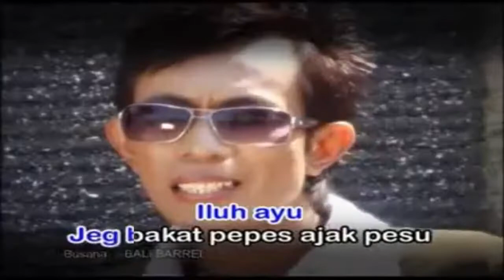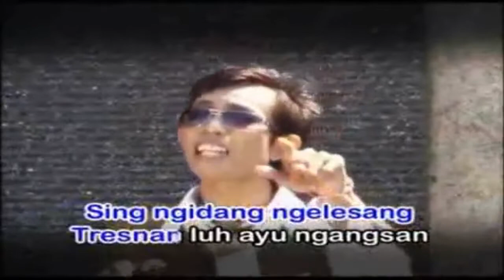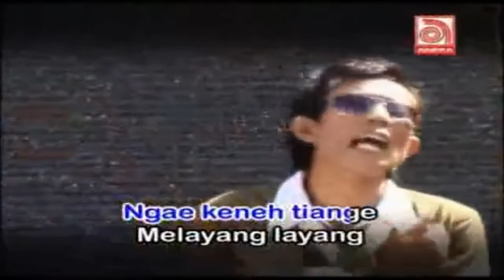A A Raka Sidan - Bengkiwa